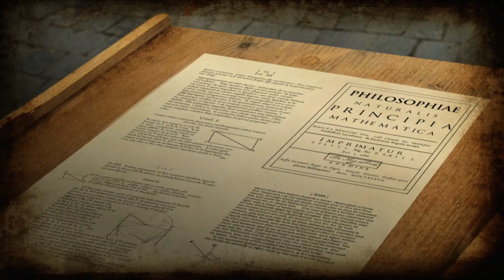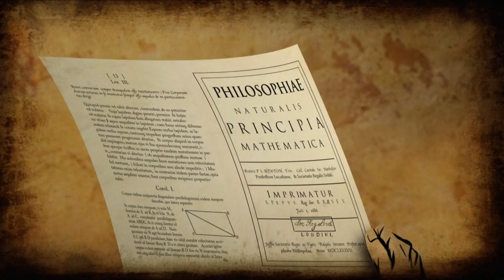Philisophiae Cosmos A Spacetime Odyssey episode 3 part 11